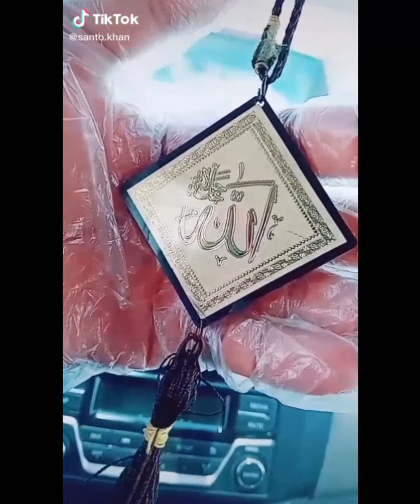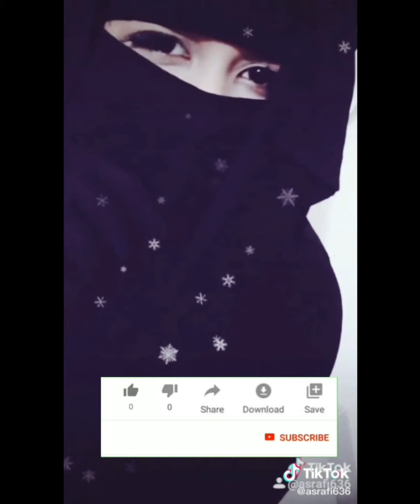Bangladeshi Islamic TikTok Video (Part-8) বাংলাদেশি ইসলামিক টিকটক ভিডিও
Bangladeshi Islamic TikTok Video (Part-8)
বাংলাদেশি ইসলামিক টিকটক ভিডিও